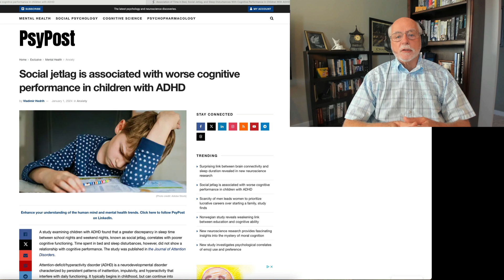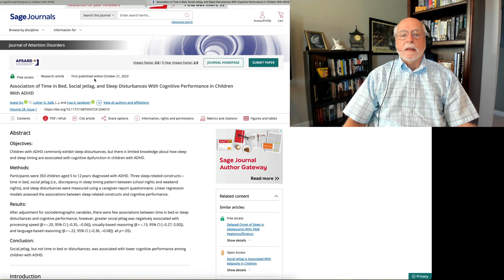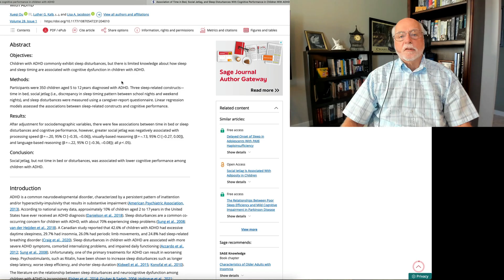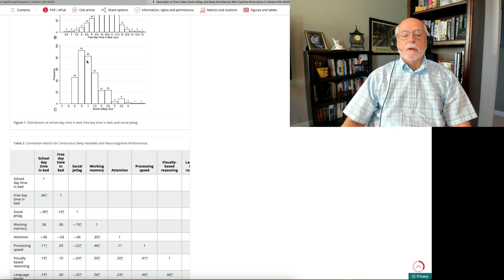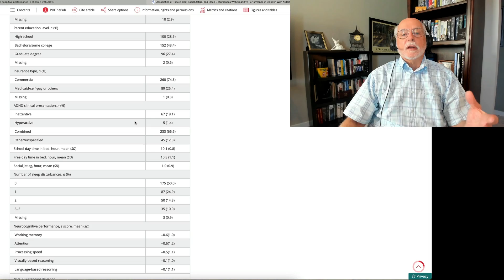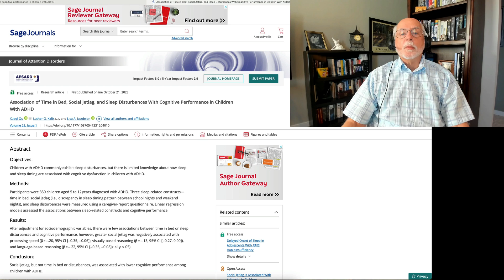Sleep problems, social jetlag, and cognitive functioning in children with ADHD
This short video discusses a research paper that was recently mentioned in the mainstream media on the topic of social jetlag in children with ADHD and how it may affect their cognitive functioning.  The study assessed the extent of sleeping difficulties in children with ADHD and found that at least half had some sleeping problems.  It then computed the difference between the midpoint of their sleeping on school nights versus the midpoint of sleep on weekends, referring to this as social jetlag.  The study found that the extent of such bedtime differences was significantly related to various measures of cognitive functioning and especially executive functioning.

Actual journal article:

Qu, X. et al. (2023).  Association of time in bed, social jetlag, and sleep disturbances with cognitive performance in children with ADHD.  Journal of Attention Disorders, 28(1).